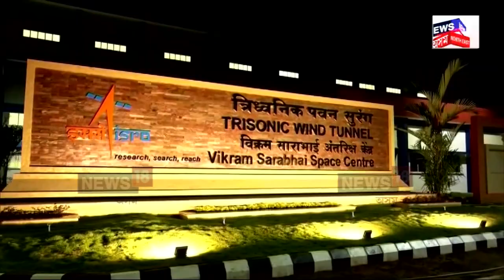India Space Station : চন্দ্ৰযান-৩ৰ যুগান্তকাৰী সফলতা, আদিত্য L-1ৰ অভিযান N18V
ভাৰতৰ মহাকাশ গৱেষণাই চমকিত কৰিছে সমগ্ৰ বিশ্বক
চন্দ্ৰযান-৩ৰ যুগান্তকাৰী সফলতা, আদিত্য L-1ৰ অভিযান
২০৩৫ৰ ভিতৰত মহাকাশত স্থাপন কৰিব মহাকাশ ষ্টেচন